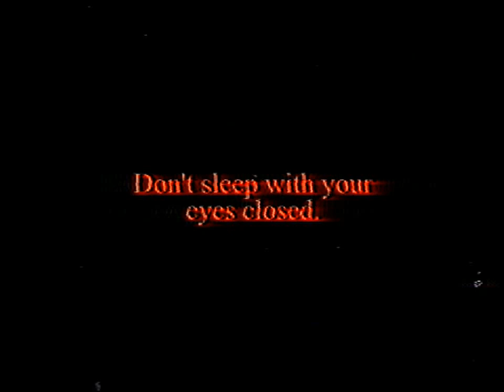Nightmares of '83 | OFFICIAL TRAILER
What's the matter? YOU SCARED YET?! - Analog Horror Game coming soon in 2024

Unfortunately. the game is being delayed because how much work I'm focused on and it's taking way too long to get it done. So it means that there are no shortcuts for me. 😢

Credits
Models made by:
Nightmare Animatronics: Steelwool/Scott
Blender models and ported by: Thudner, Andy, tomasgamer2007, and Cloudspecman
Blender released by Flaze135
Human characters by Tryhardninja